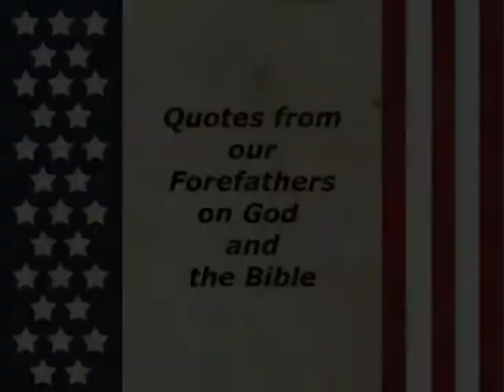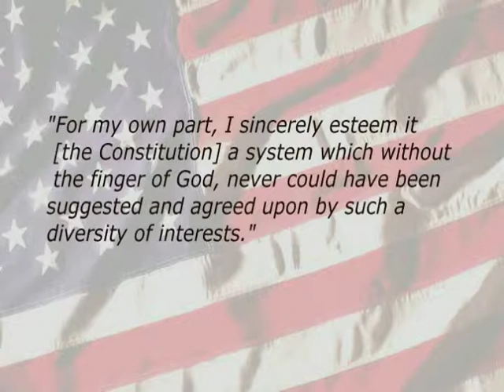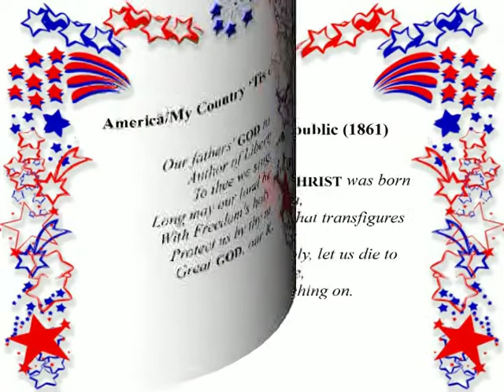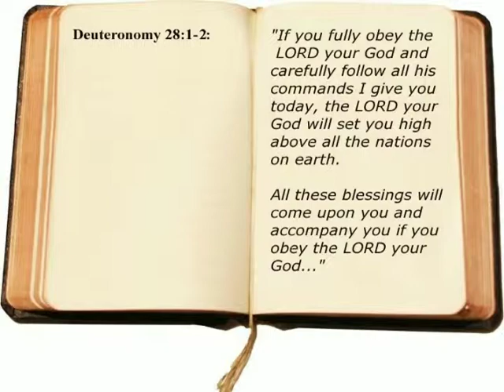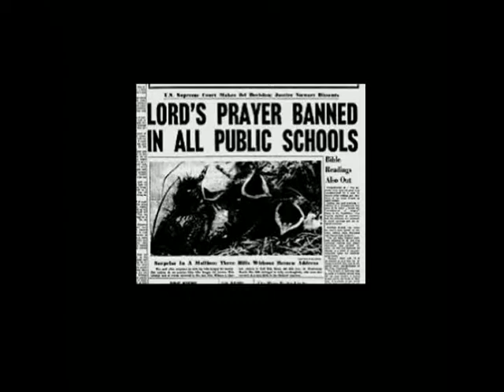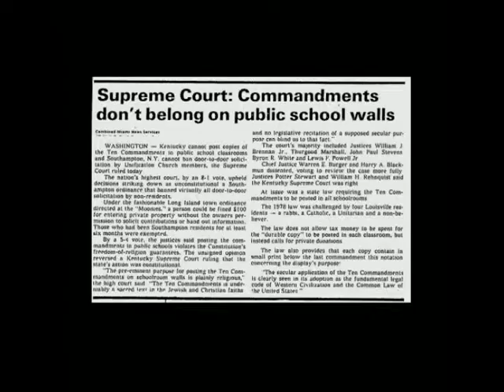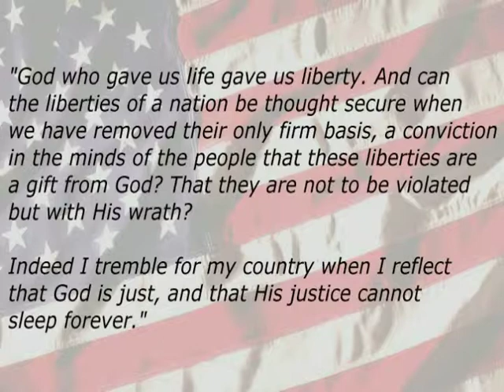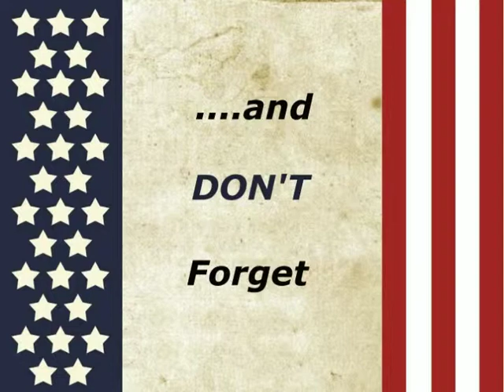Please Don't Forget Your Roots America!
I was inspired to create this when I recently realized how much things have changed in our nation. Like it or not, our country and constitution were heavily Christian-influenced.  As you can see from the quotes in the video, our founding fathers had no problem publicly expressing their Christian beliefs. Nowadays when a public figure does that, they are ridiculed and criticized. Which doesn't make sense to me when polls indicate that 80% of the public believe in God.  Sad. How things have changed.

The bible does say that if you turn your back on God, He'll turn His on you.  America has been the most blessed country on earth for sometime, if not ever. The most wealthy, the most free, the most safe. We can thank our founding fathers for that, as they started this country out on the right foot. But if we keep heading in the "anti-Christian" direction we are, that all could easily change. And probably already has started to.